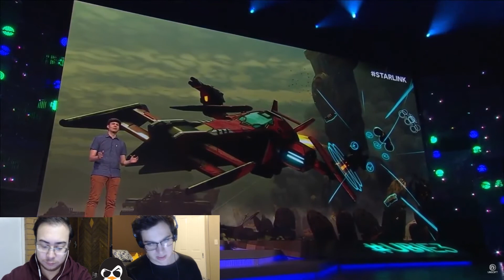E32017 | Starlink: Battle for Atlas Live Reaction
Dylan, Ciaran and Ash check out Starlink: Battle for Atlas at the Ubisoft conference at E3 2017.